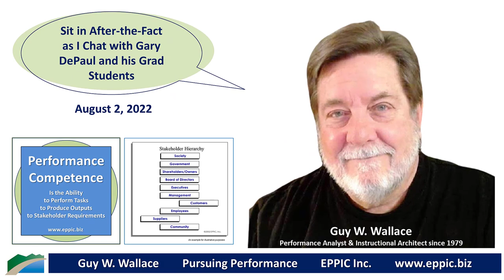Chat with Gary DePaul and his Grad Students 2022-08-02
The questions shared with me in advance were:

1- Leadership is about helping others develop mentally and morally. When working with instructional design clients, how have you helped them with their development?

2- In class, we have talked about Rummler’s Fundamental Laws of Organizations. Do you believe these apply to all organizations, including school administrations?

3- What advice do you have for instructional designers to influence project sponsors and subject-matter experts for thinking systemically about problems?

4- For organizations with a training function, what should department heads be doing to strengthen their organizations?